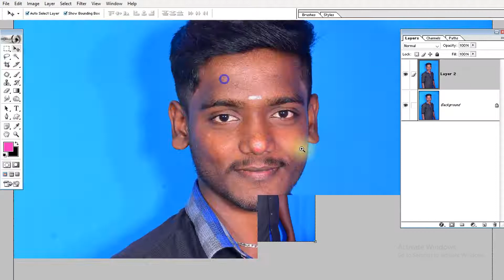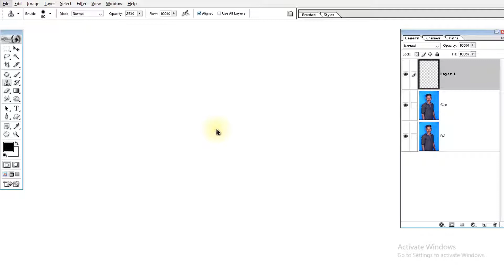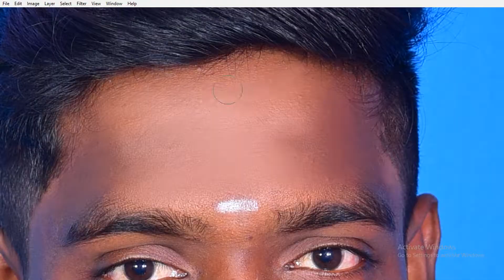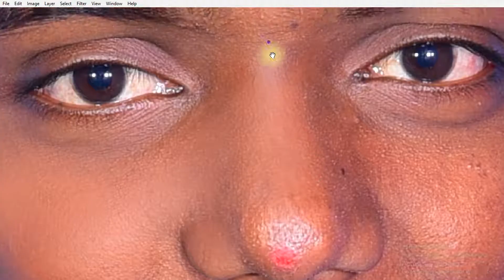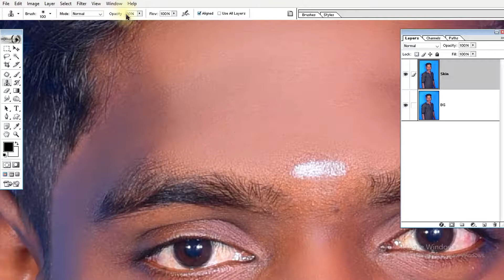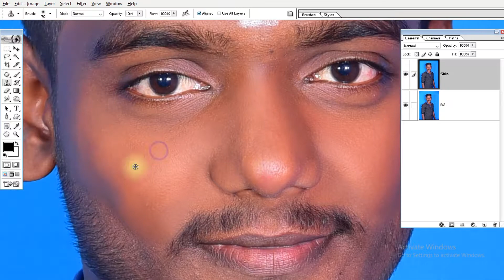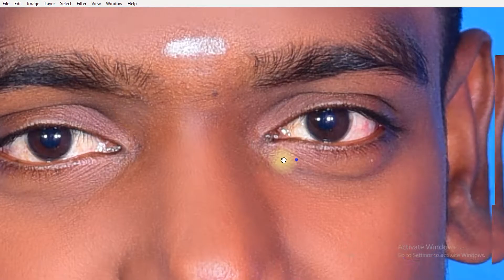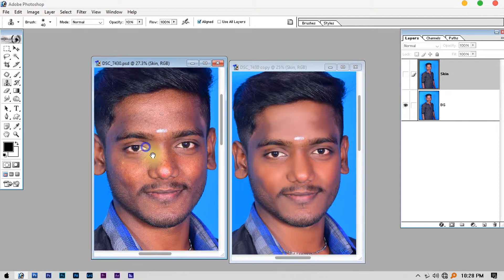Skin Retouch Photoshop 7.0 Class - 12 beginner tutorial Tamil - இந்திரா புகைப்பட கலைக்கூடம்